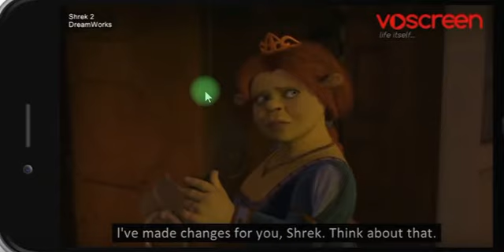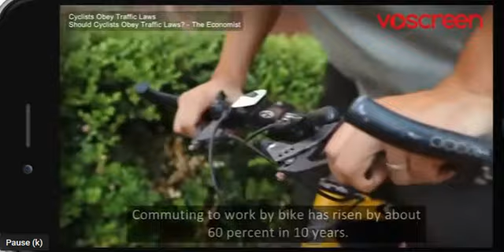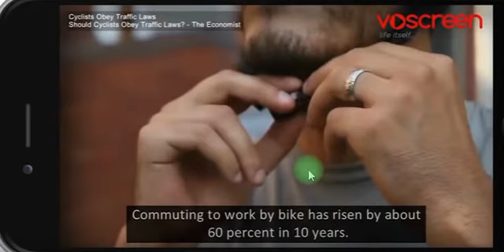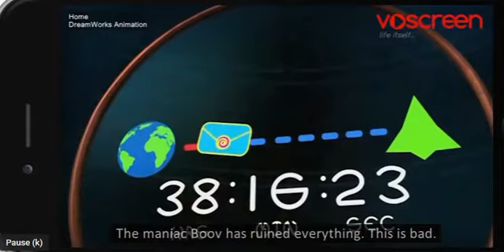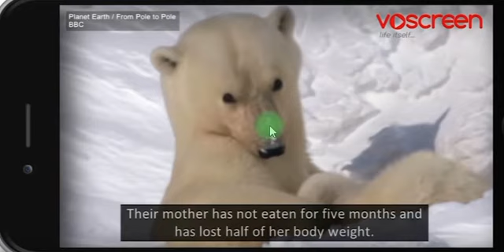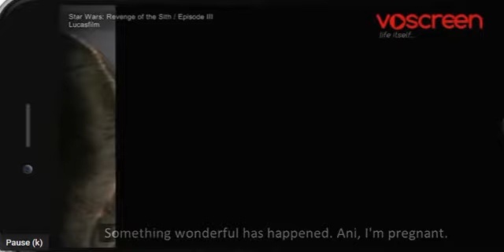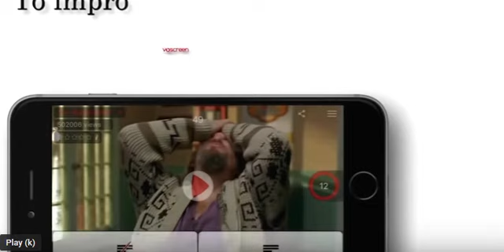Learn English as a second foreign language Lesson 12 Learn Present Perfect tense through movies.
This is a short video about how The Present Perfect Tense is being used in movies and songs.
ئه‌م كورته‌ ڤيديۆيه‌ هه‌نديك رسته‌ و وته‌ى ناو فليمه‌كان ياخود گۆرانييه‌كان شيكراونه‌ته‌وه‌ كه‌ (رانه‌بردووى ته‌واويان)به‌كارهيناوه‌